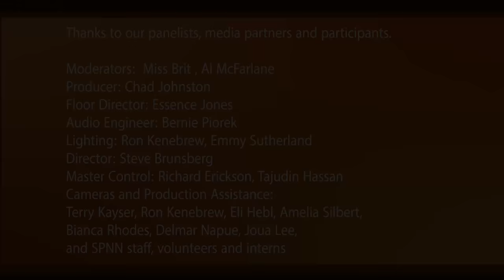Beyond the Rhetoric: Identifying Solutions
SPNN presents Beyond the Rhetoric: Identifying Solutions,  Creating a Safer and Healthier Community.   July 20, 2016.  This was live, televised discussion on identifying solutions to creating a safer and healthier community - broadcast on SPNN Channel 19 ,  KMOJ Radio and KFAI. Hosted by Al McFarlane and Brittany Lynch.